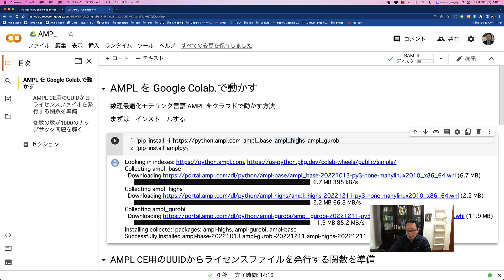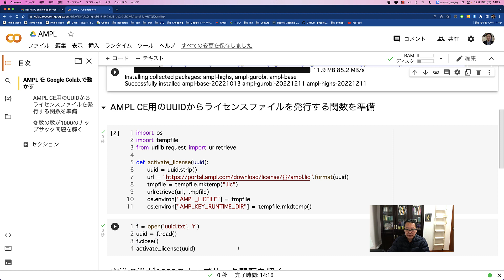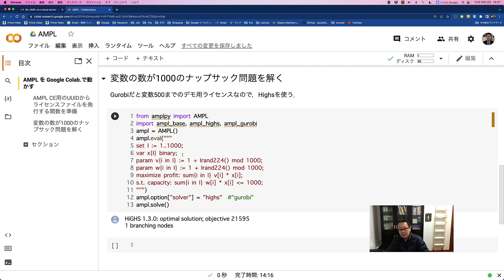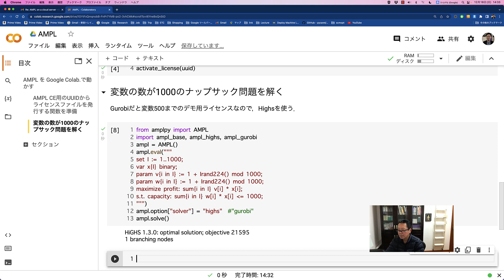Google Colab.やstreamlitで数理最適化モデリング言語AMPL を動かす方法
Google Colab.やstreamlitで数理最適化モデリング言語AMPL を動かす新しい方法を解説しています．

動画プレイリスト:
最適化モデリング言語 AMPL 解説